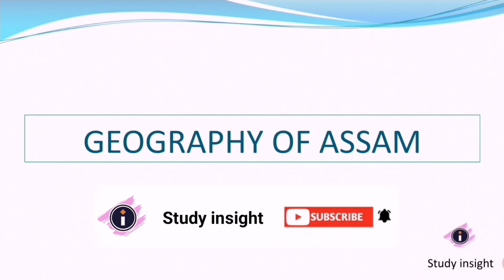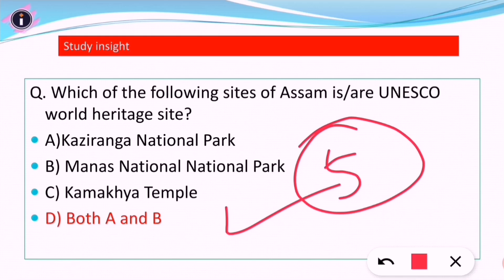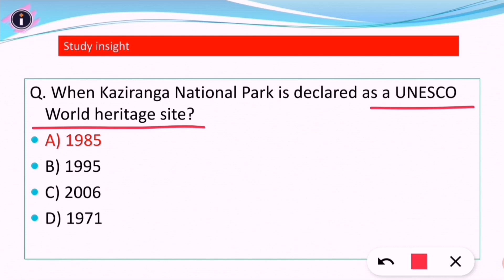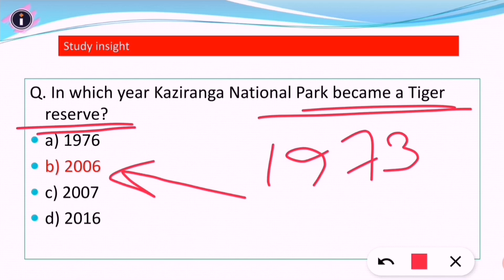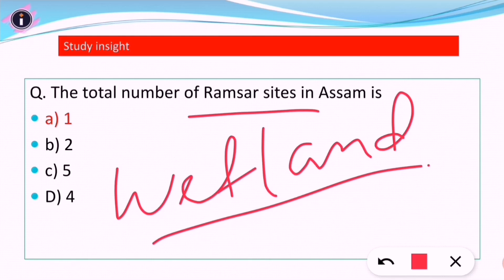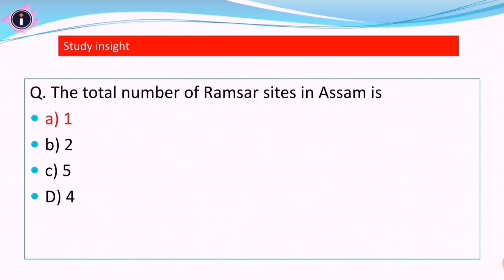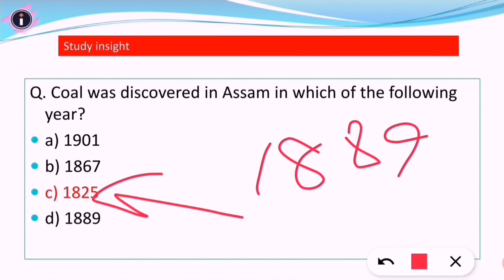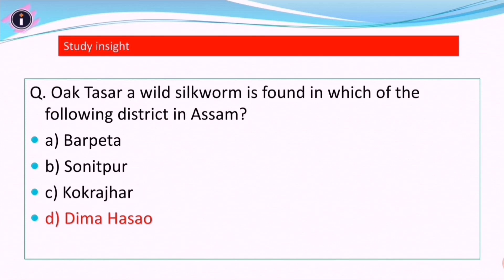Geography of Assam | Video 3 | অসমৰ ভূগোল | Study insight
Geography of Assam | Assam Geography important questions and answers | Video III

√ Assam Current Affairs January to October 2020 - e-Book (paid) Price- Rs. 30/-

Watch 1000 MCQ Series of Assam GK

"Study insight official" for pdf of every lecture.

Thanks,
Er Mridul Yogi
Study insight